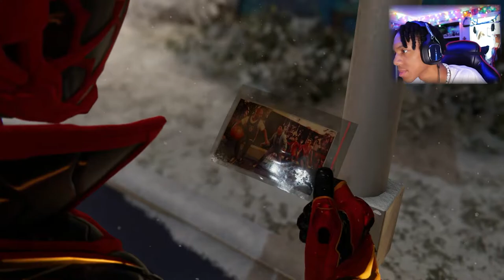I LOVE THIS GAME!!! | Spider-Man Miles Morales (ROAD TO PLATNIUM/100%)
Spider-Man Miles Morales Part 2

HAPPY HOLIDAYS!